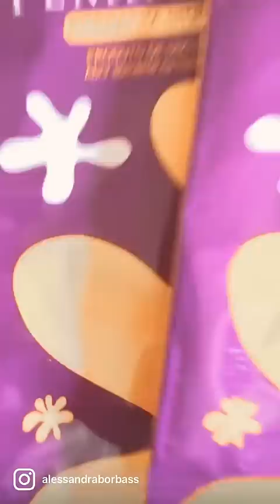Camisinha na bolsa de ostomia